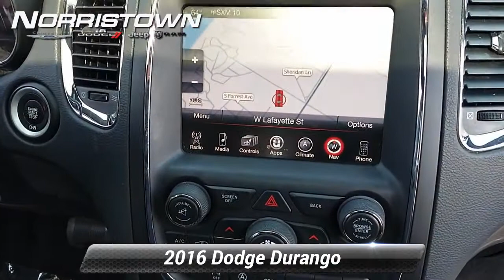Used 2016 Dodge Durango Limited, Norristown, PA P1082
[RLVID:5495:db134abdcf4c9568:d9a86d15b14a009c:1]